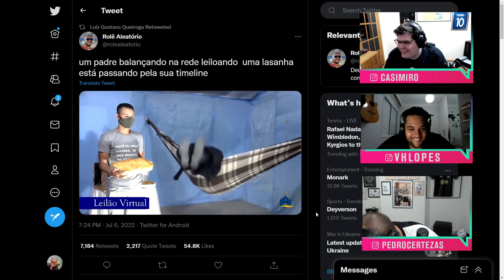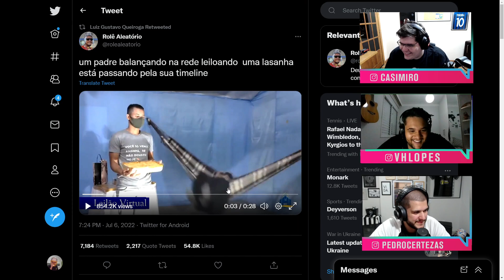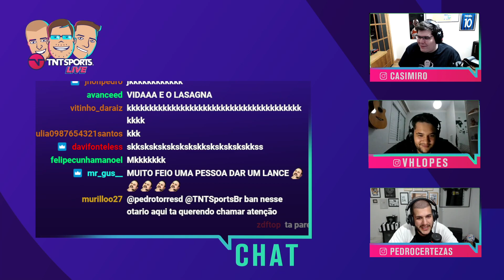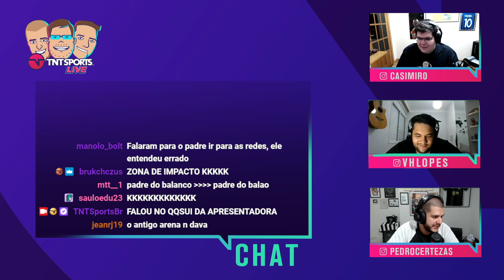CASIMIRO, CERTEZAS E VH SE DIVERTEM COM O PADRE LEILOANDO LASANHA! | CORTES TNT SPORTS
Simplesmente o Padre leiloeiro do entretenimento!

AGENDA DE LIVES NA TWITCH:
Segunda: TNT Sports Live - 17h
Terça: Formigados Talk Show - 17h (exceto terças de Champions)
Quarta: MFM Debate - 14h
Quinta: TNT Sports Live - 17h
Sexta: Quem Quer Ser Um Idiota? - 16h